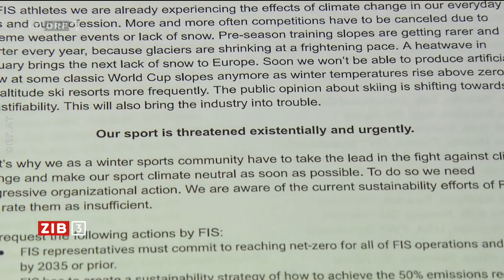2023-03-20 ZIB 3 vom 20.03.2023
===CHAPTER===
Signation 00:00:00
Frankreich: Proteste gegen Pensionsreform 00:00:41
Wintersportler fordern mehr Klimaschutz 00:01:12
ÖSV-Rennläufer Julian Schütter zur Klima-Diskussion 00:03:08
Diskussion um Credit Suisse-Übernahme 00:07:26
Mietpreisbremse: ÖVP mit neuem Vorschlag 00:08:50
GECKO wird vorzeitig aufgelöst 00:10:28
Wetter 00:10:56